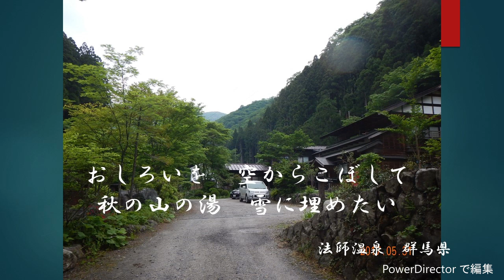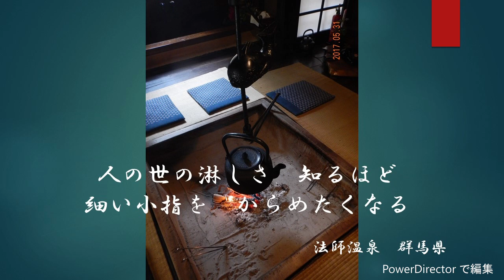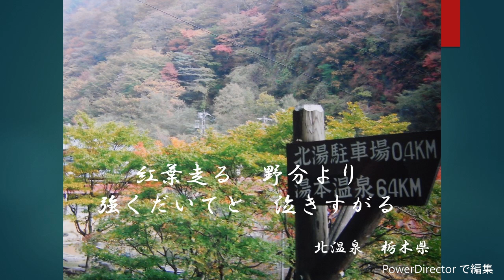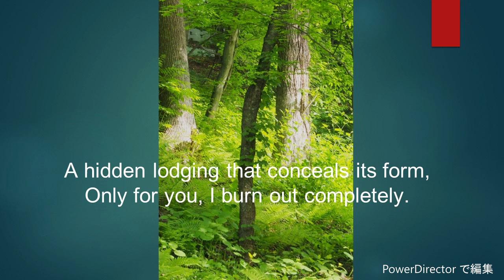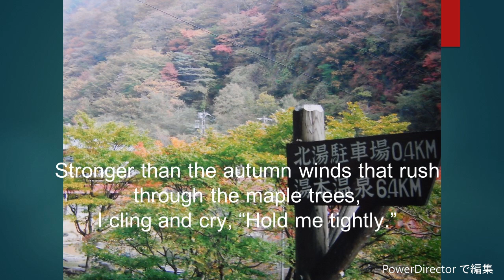Let's sing a Japanese Enka song in English.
女性が歌う素敵な歌がたくさんありますね。ここでは、同伴の女性を思い浮かべ、男として歌ってみたつもりです。でも、英語版では、こうしたなりきりはできませんね。英語の厳密さがこれを出来なくしてしまいます。
ChatGPTが翻訳にあたり、この歌をどうとらえたか、以下の英文を
ごらんください。
This translation attempts to capture the poetics and emotive
depth of the lyrics, which weave a vivid tapestry of seasonal
imagery and personal longing, evoking a sense of intimate,
almost secretive connection with nature and another person.
The recurring elements of nature and emotion paint a poignant
scene of yearning and the inevitable approach of winter.